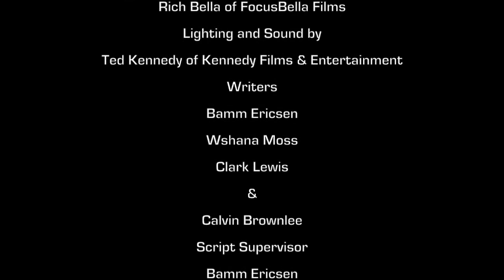Speel iT Exclusive with Ernest L Thomas (Everybody Hates Chris/What's Happening) Pt 3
Speel iT Exclusive With TV Icon Ernest L Thomas, star of classic sitcom What's Happening  Pt 3